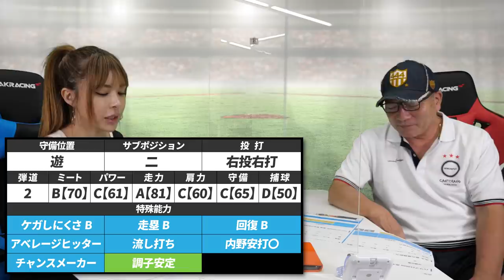【eBASEBALLパワフルプロ野球2020発売!!】パワプロの納得のいかない能力値に物申します！